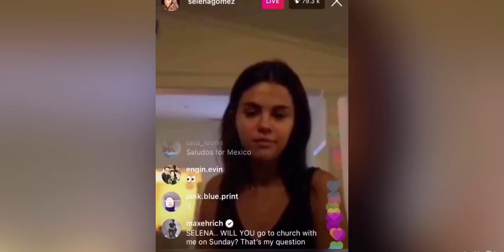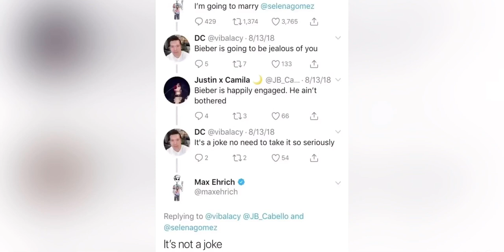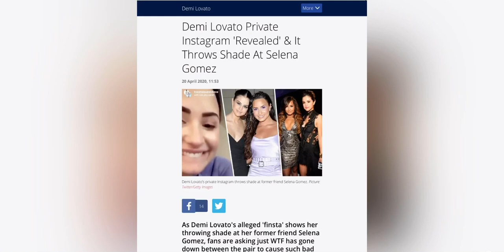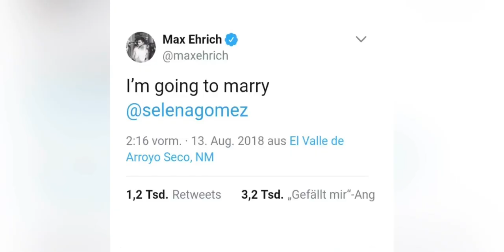Max Ehrich is a OBSESSED Selena Gomez fan |The Untold Truth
Musician: Jef